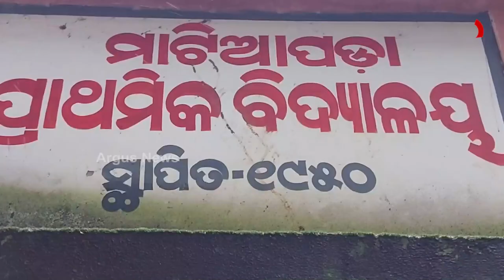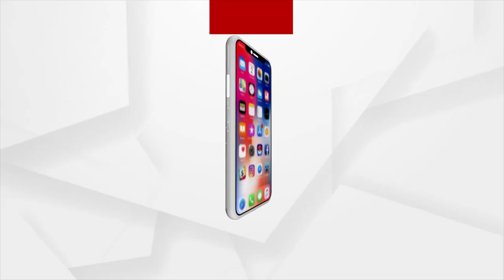କୁମ୍ଭକର୍ଣ୍ଣ ନିଦ୍ରାରେ ଜଳସମ୍ପଦ ବିଭାଗ !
ଯାଜପୁର ଜିଲ୍ଲା ବରୀ ବ୍ଲକ ଅନ୍ତର୍ଗତ ସାହୁପଡ଼ା ପଞ୍ଚାୟତର ମାଟିଆପଡା ଠାରେ ବ୍ରାହ୍ମଣୀ ନଦୀରେ ୭ଟି ଘାଇ ମୁକୁଳା ପଡିଛି ଯାହା ଆଜି ପର୍ଯ୍ୟନ୍ତ ମରାମତି ହୋଇପାରିଲା ନାହଁ l ଯାହାକୁ ନେଇ ଆତଙ୍କିତ ଅବସ୍ଥାରେ ସ୍ଥାନୀୟ ଲୋକେ।